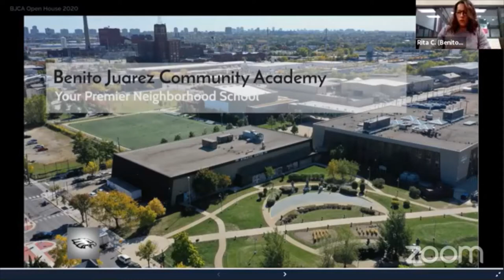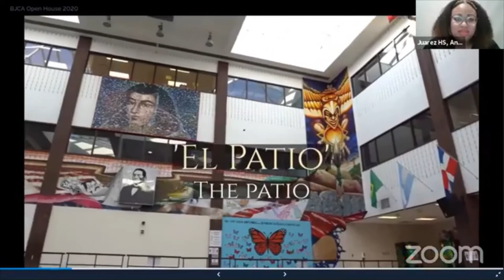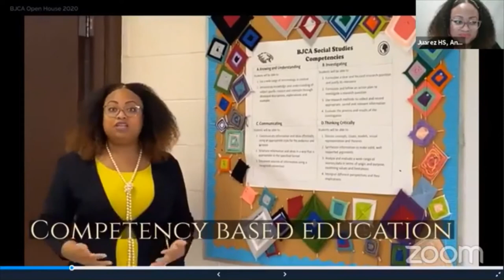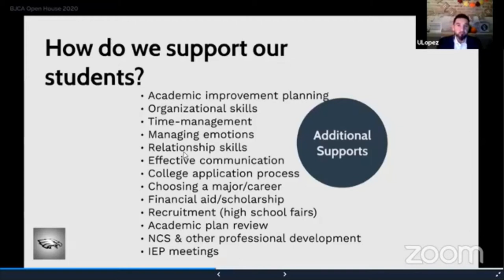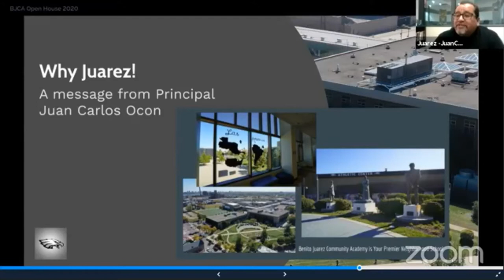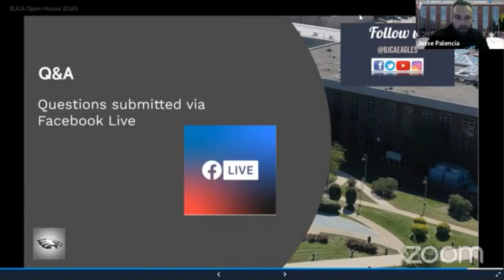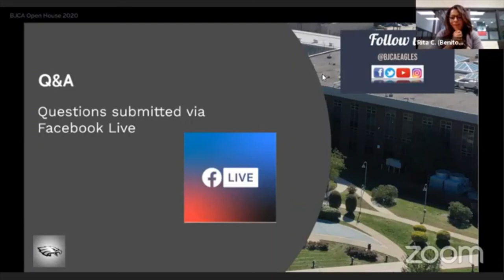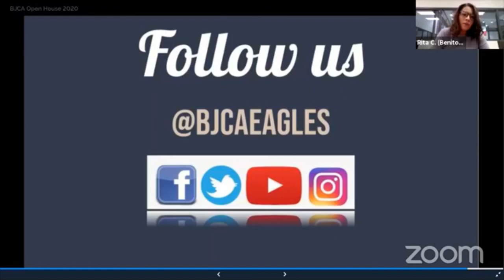2020 BJCA Virtual Open House Facebook Live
In case you missed it here is a recording of our Open House.

The video will start with a virtual tour narrated by Ms. Angel Roan. On our YouTube page you will find a separate link to the tour video. After the tour you hear about our NEW CTE Teaching Academy and our Solar program. You hear from our a couple of our counselors and our college & career coach. You also hear from our Principal and our admissions coordinator on next steps! Lastly, our Q&A where we take questions from our viewers on Facebook Live.